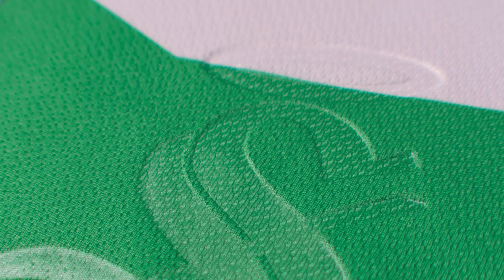✅🔥🟢ULTIMA HORA PALO A REPETTO? REVELAN QUE VOLVIO ALEGRIA A SANTOS! DORIA ESTALLA POR RUMORES Y MAS